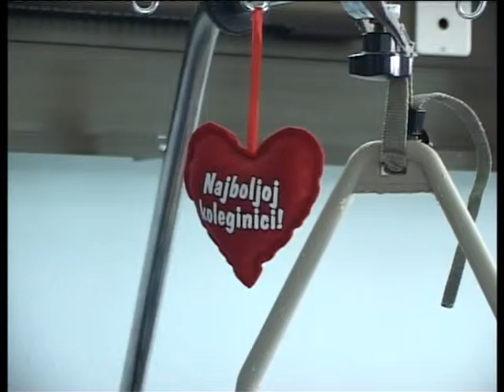Led uzima danak